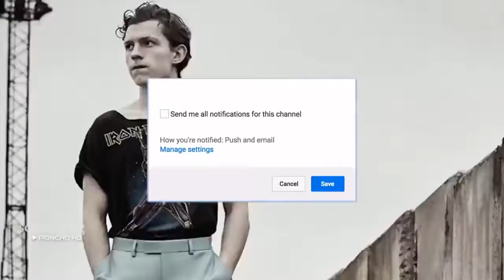SPIDER MAN 2: FAR FROM HOME | (2019) Trailer #1 NEW [HD] | Tom Holland Movie Concept (Edit) FM. HD